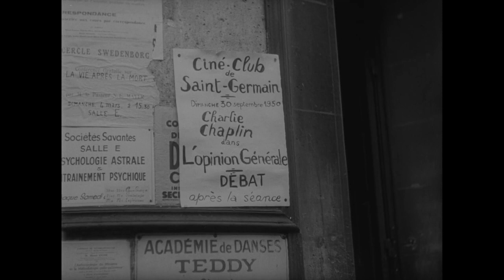Venom and Eternity (1951) by Isidore Isou, Clip: Le principe: Daniel fulminates about current cinema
The Image: Just everything... The low tech 'framing' perhaps... (from the beginning of the first chapter, Principle / Le principe)

[Venom and Eternity [Traité de Bave et d'Éternité] (1951) by Isidore Isou]